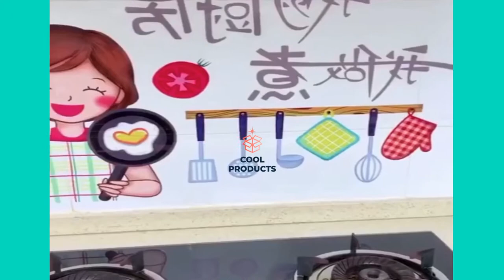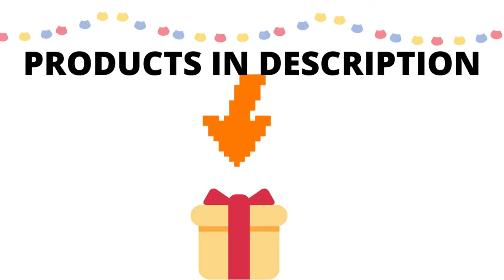🍳 MOM! IF ONLY WE HAD THIS IN THE KITCHEN | SMART COOKING UTENSILS 😃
😎 BUY the Cool Kitchen Products and Tools Shown in this Video

⭐ 10 segmented candy containers with mobile phone holders
⭐  Toothpick Holder Dispenser
⭐  60 Grid Large Capacity Egg Holder for Refrigerator
⭐  Egg Frying Pan with Non-Stick Ceramic Coating
⭐  6 Cherries Stoner Olive Pitter
⭐  4 in 1 Multifunctional Fruit Cutter Common Base
⭐  Electric Wine Bottle Opener kit Rechargeable
⭐  Divided Serving Dishes 6 Sectional Round Plastic Serving Tray with Lid
⭐  Sushi Roller Vegetable Meat Rolling Tool
⭐  Soap Dispensing Dish Brush Kitchen Scrub
⭐  Stainless Steel Pepper Core Remover
⭐  Multi Blade Adjustable Mandoline Cheese/Vegetable Slicer
⭐  Rice Dispenser Rice Box Storage
⭐  Electric Egg Beater
⭐  Stainless Steel Kitchen Can Easy Storing For All Kitchen Grease
⭐  Foldable Cutting Board for Kitchen with strainer
⭐  Muslin Bags Unbleached for Herbs Tea Coffee Cooking Brewing Straining
⭐  4-Tier Mobile Kitchen Storage Organizer
⭐  3-in-1 Detachable Non-stick Coating Waffle, Eggs and Donut Maker
⭐  Fruit Vegetable Colander Kitchen Washing Strainer Basket